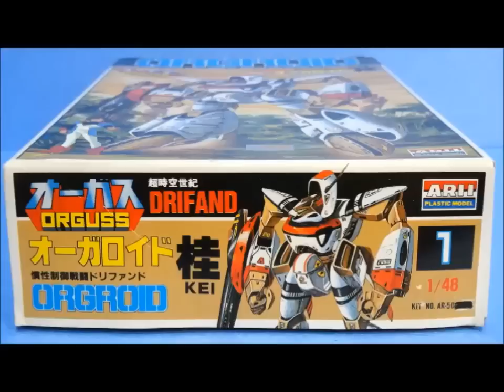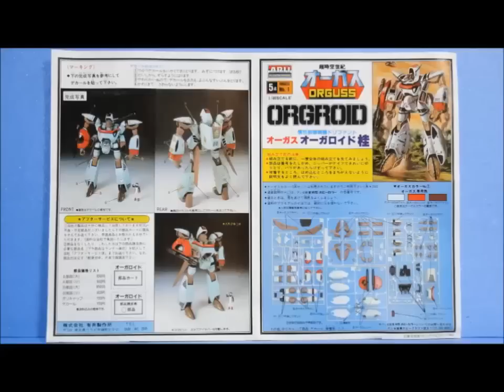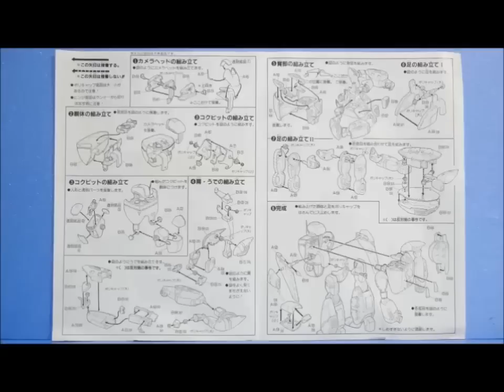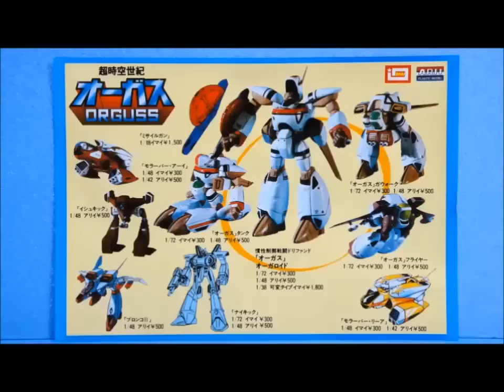思い出のガンプラキットレビュー集 No.409 ☆ 超時空世紀オーガス ARII 1/48 オーガロイド 桂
[説明]
超時空世紀オーガスは1983年から全35話が放送されたテレビアニメだよ。
超時空要塞マクロスの後番組で超時空シリーズの第ニ弾。
当時の一般家庭の日曜日の昼といえば「クイズどれみふぁドン」をお昼ご飯なんて食べながら家族一緒に見てゆっくり過ごすのが定番！
その流れでオーガスを見た連中は、冒頭のエロシーンのおかげで以後見せてもらえなくなる運命だったんだい。

超時空世紀オーガス

[Amazon]
MODEROID 超時空世紀オーガス オーガス